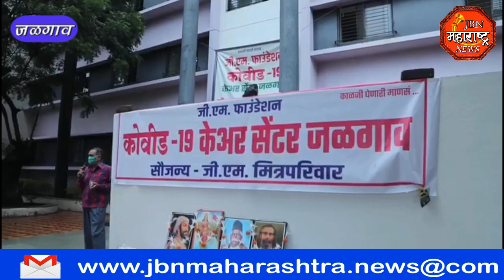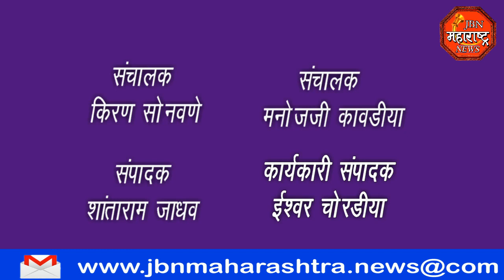jbn maharashtra news jalgaon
जिल्ह्यातील प्रथम  कोरोना रुग्णाच्या हस्ते कोविड सेंटर येथे ध्वजारोहण